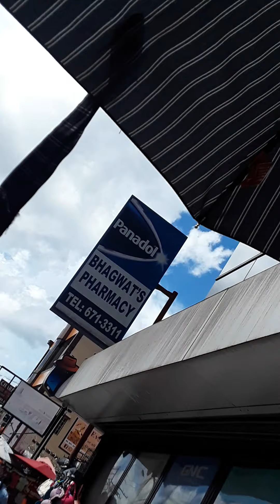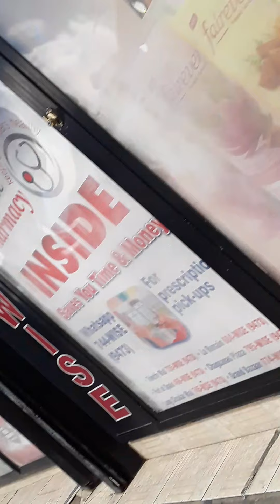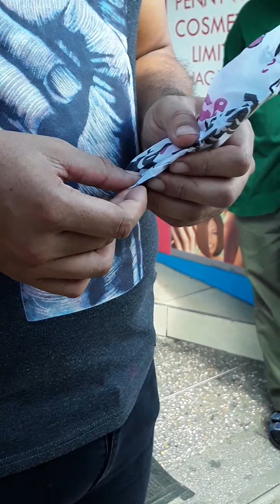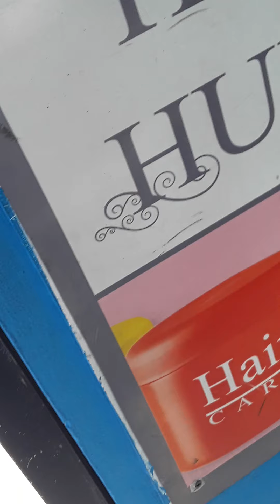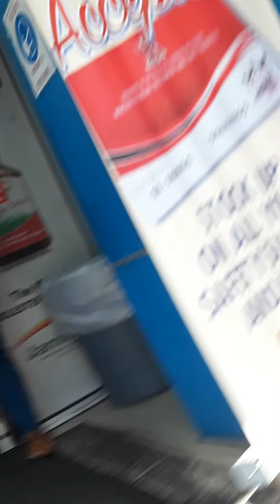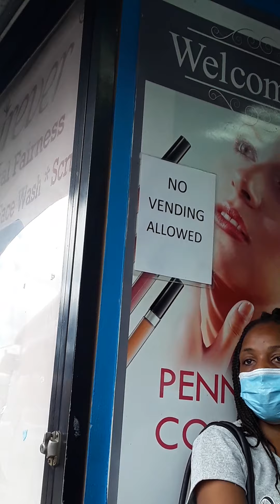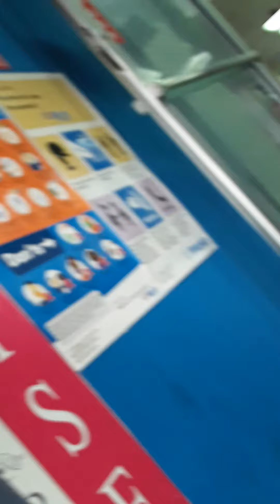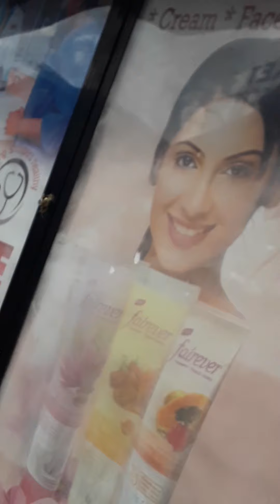I AM COMING AFTER YOU SAYS GOD RELENTLESSLY ! November 16, 2020